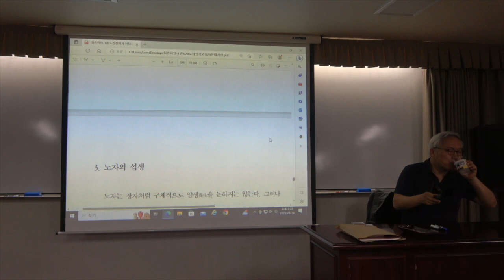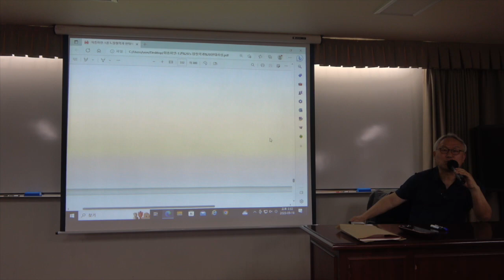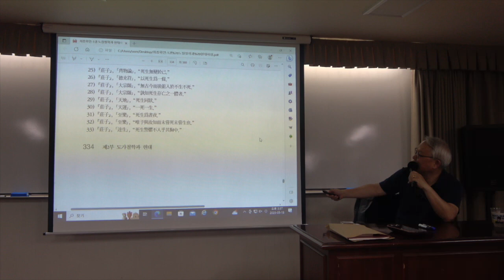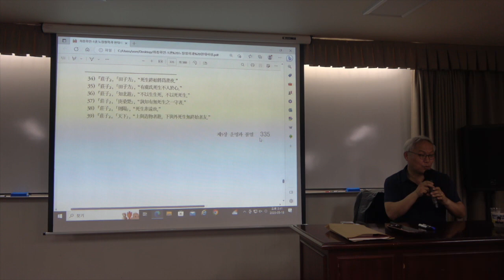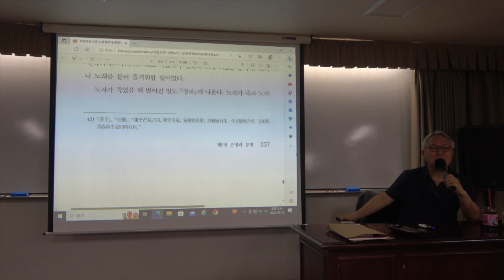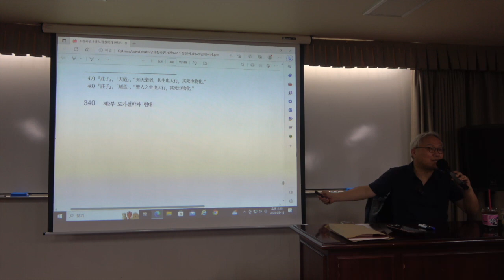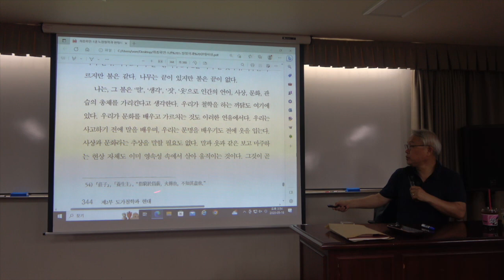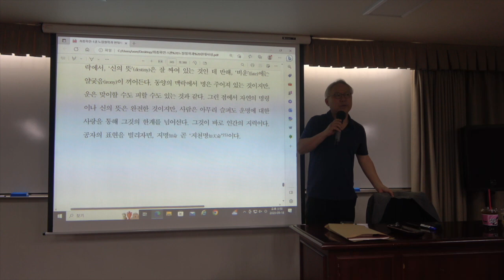노장철학과 현대사상 13강(2) : 운명과 불멸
* 13강(1) : 운명과 불멸
삶과 죽음은 하나이며, 운명애로 운명을 극복한다.

* 핵심어 : 운명, 운명애, 삶, 죽음